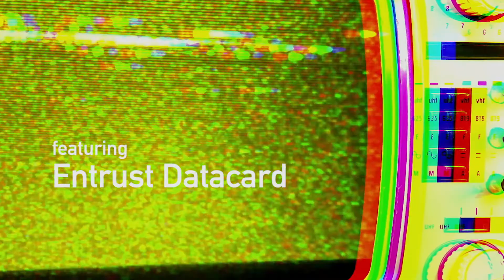Techopia Live: Entrust Datacard bringing cybersecurity to physical identification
Passwords, phishing, firewalls and malware are not the only threats facing individuals and businesses today. While the cyber arena might be more hazardous than ever before, the physical world – and its intersections with the digital realm – is increasingly under scrutiny for its level of security.

Techopia Live stopped by the Kanata offices of Entrust Datacard this week, where nearly 400 people work on not only developing cloud-based software equipped with the latest digital protections, but also bridge the company’s cybersecurity tech into the physical world.